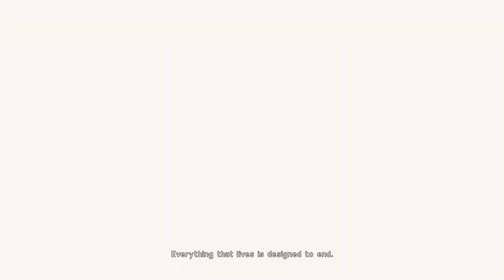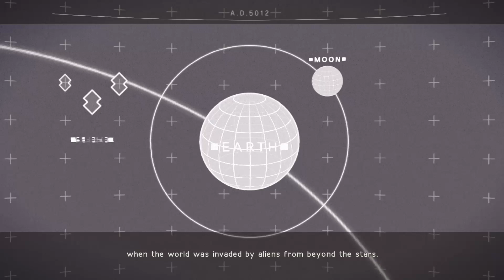Glory To Mankind! | NieR:Automata Longplay Part 1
Yo Yo Yo it's Ggonoh, and today I will be playing NieR:Automata for an hour. I decided to longplay NieR due to the fact that the mic which I have for my PC is much better than the one I can use for my Xbox, and because, when attempting to use the mic for my Xbox it was way too low to be able to hear, if you do enjoy this video I would really appreciate it if you could tap that subscribe and like button, so with all the yapping out of the way kick back and enjoy this long video.